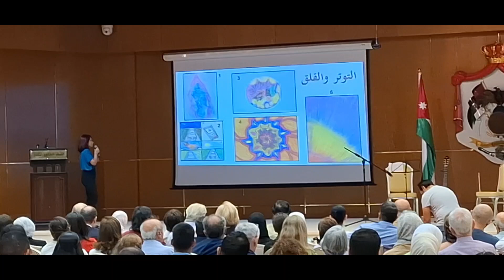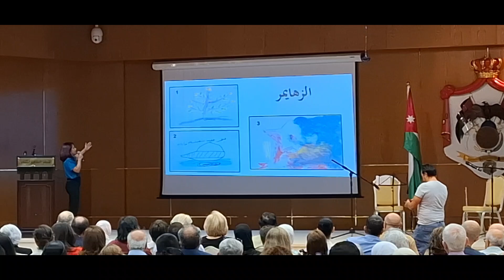جزء من افتتاح جمعية العلاج بالموسيقى والفنون - في الاردن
حسابي على الانستغرام :

shadialabadi3

تيك توك

shadyalbady20